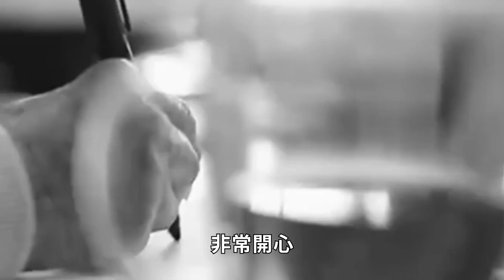永別了！百歲楊振寧傳不幸噩耗！遺囑內容洩露震驚全台，小28歲嬌妻一分不得內幕曝光！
8000萬！那英家中地下車庫搜出巨額現金！黑了學員3800萬還讓學員跪，難怪周杰倫當場罷錄，李克勤現場不忍爆哭！

55歲蔡幸娟3億豪宅曝光，偷吃富豪14年內幕瞞不住，難怪當初拋棄謝孔忠！

55歲蔡幸娟3億豪宅曝光，偷吃富豪14年內幕瞞不住，難怪當初拋棄謝孔忠！